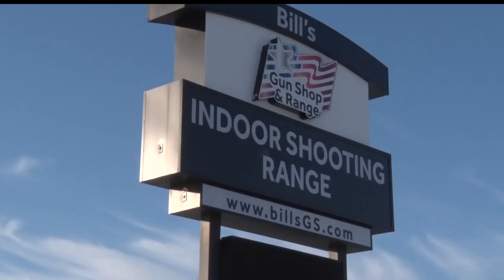More Details In Baxter Shooting Death